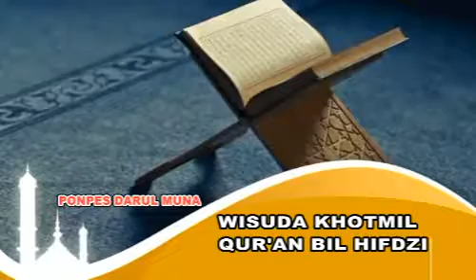wisudawati hifdul quran ponpes darul muna 1 mei 2018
dalam acara wisuda khotmil quran bil hifdzi di pondok pesantren darul muna semoga berkah